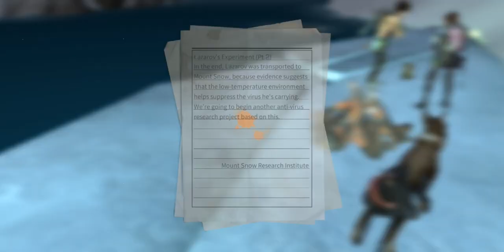Let's Go! New Snow Highland Story Quest! - Part 2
Hello, I'm Seav from Anubis Camp, SandCastle Server. This is my journey trying extraordinary things as an ordinary player. If you ever meet me in the wilderness, don't be shy to say hi. I'm also open for chat and playing together.

The second part of the new Highland Story quest! The stage is set, the curtain has been lifted, now is the time for the truth to be revealed! The imperial soldiers are actually the victim of Lazarov's experiment, is it really the truth? You decide!

I'm featuring Amadeus' song in this video, you can check his channel down below, his songs are all very cool!

LifeAfter is a Netease product, all footages are taken from the game for entertainment only. Copyright reserved by the owner.